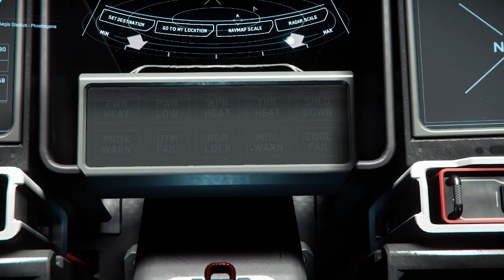Squadron 42 - Star Citizen | Shot with GeForce